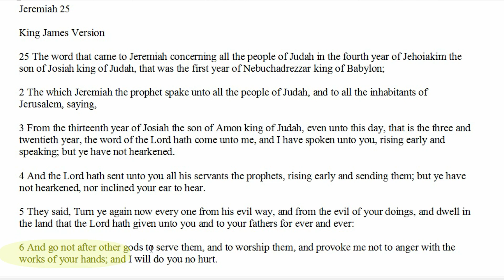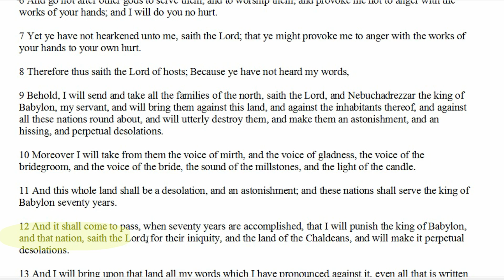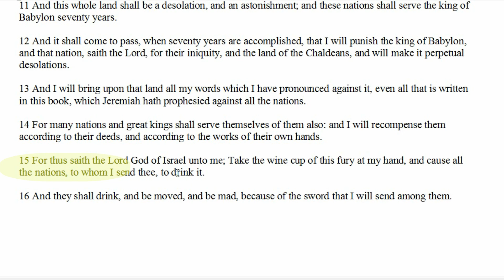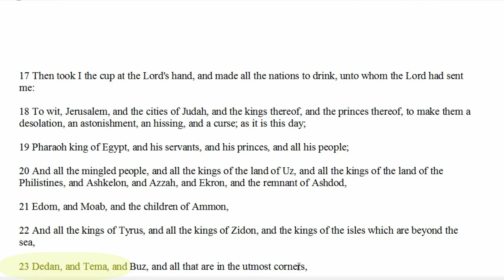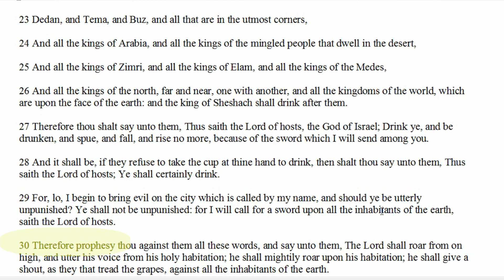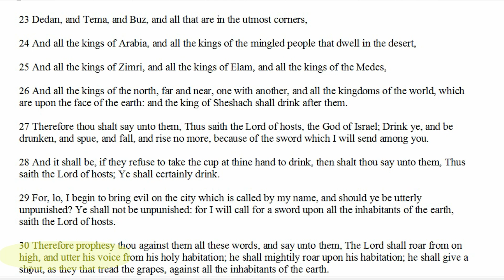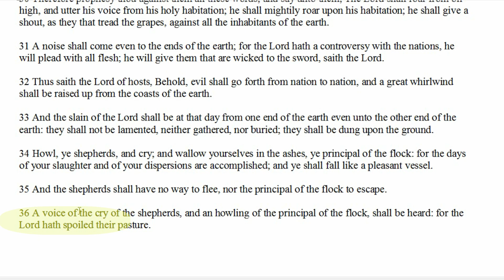The Bible - Jeremiah 25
A reading of The Bible - Jeremiah, Chapter 25